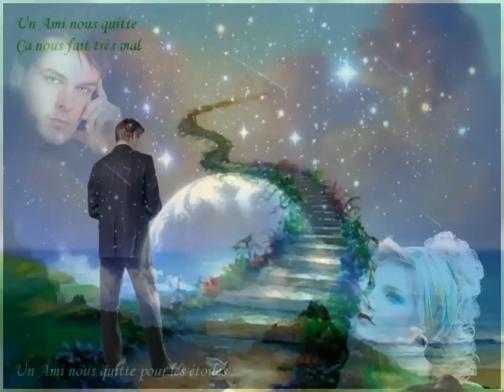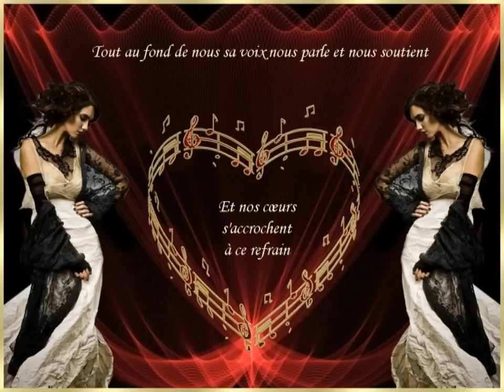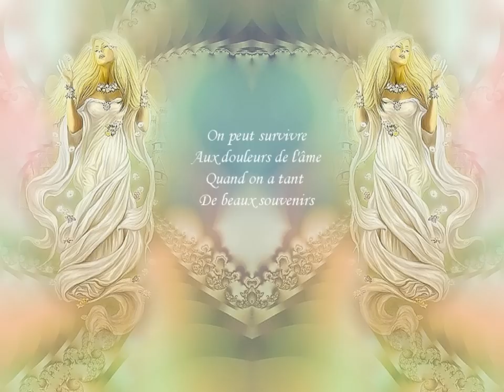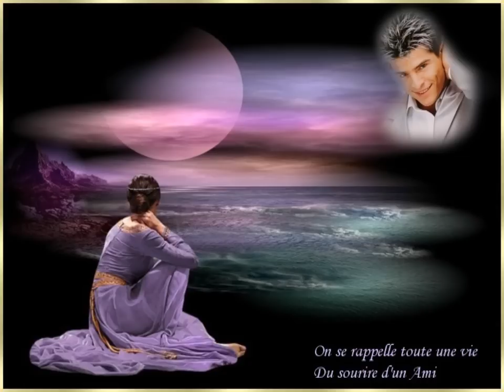Frank Michael Chanson pour un Ami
Pour un Ami